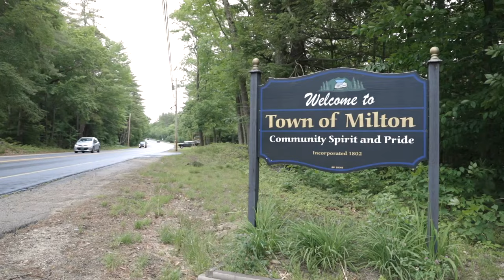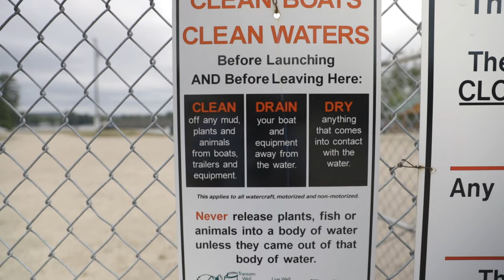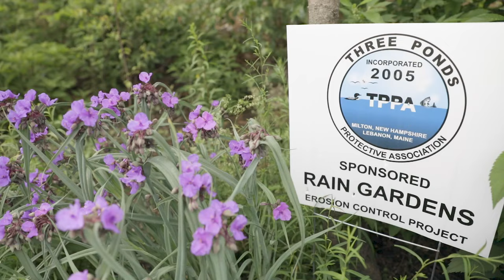Milton Three Ponds: Ours to Protect and Preserve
Milton Three Ponds consist of the interconnected Northeast, Milton and Townhouse Ponds dividing Maine and New Hampshire. Protecting them is essential to our communities.